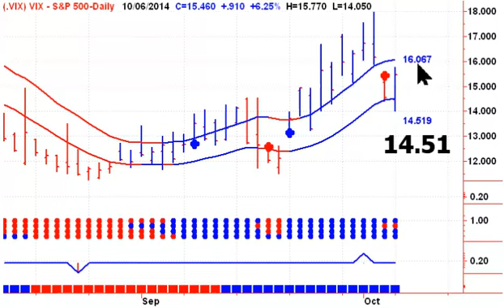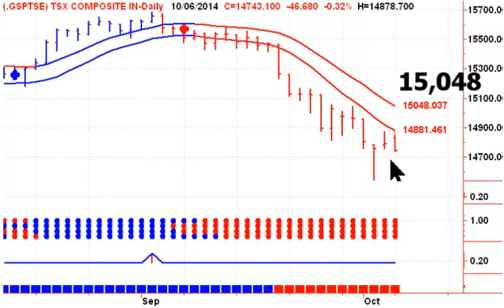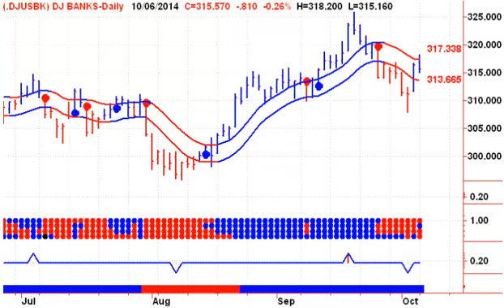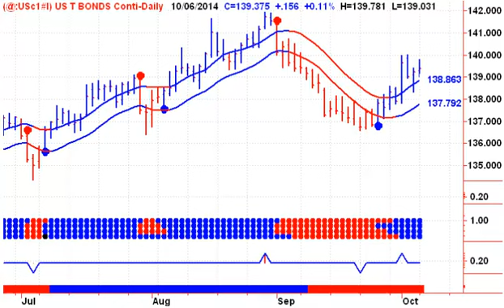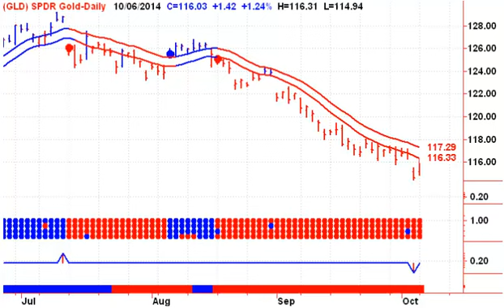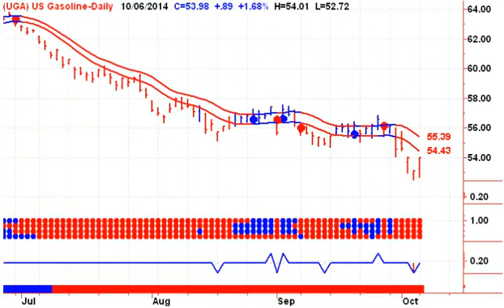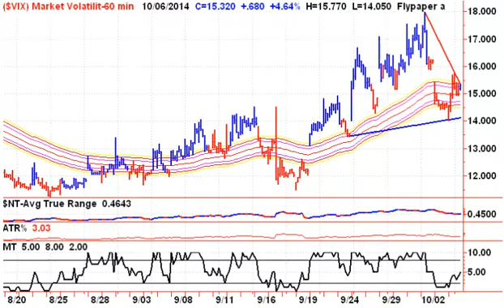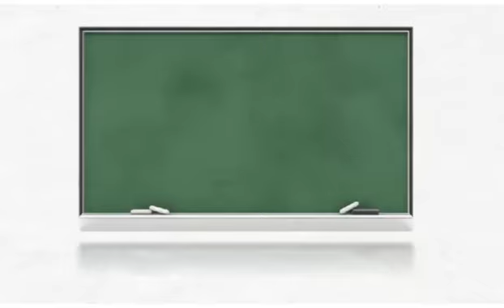Todays Stock Market Technical Analysis 20141007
Welcome to Stephen Whiteside's Free look at Today's Stock Market - Start your trading day off on the right foot, with Stephen Whiteside's Technical Analysis Video Newsletter. This free daily video newsletter focuses on the major Indexes and ETF’s, as well as the US Dollar, Crude Oil, Natural Gas, Precious Metals including Gold and Silver.